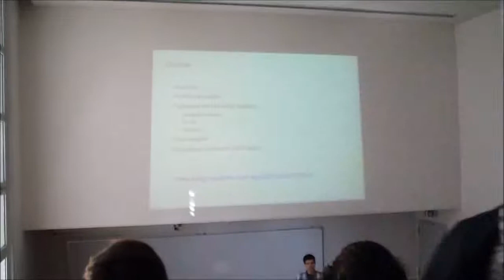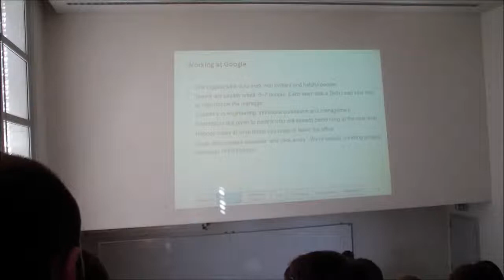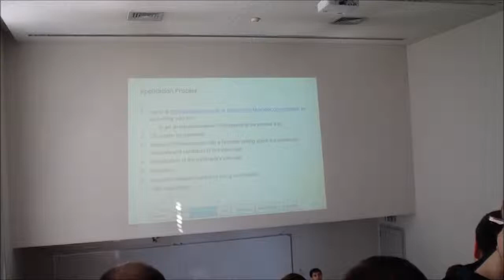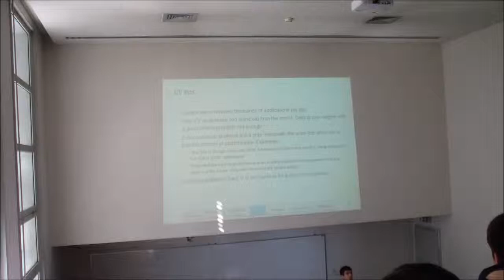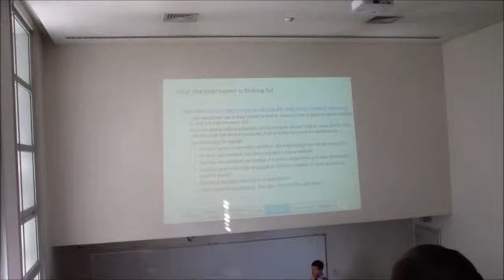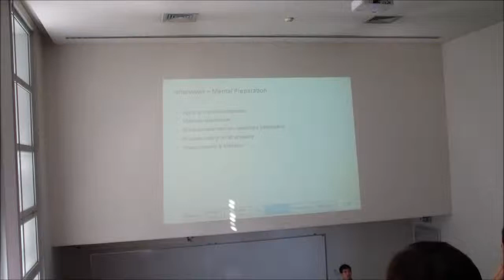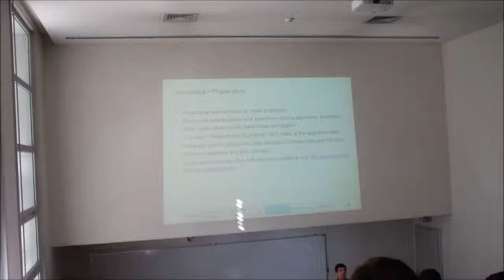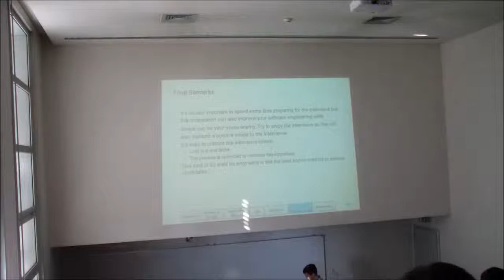jobIT '15 (day #2): Get that job at Google or Facebook (Miguel Oliveira)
Presentation entitled "Get that job at Google or Facebook" by Miguel Oliveira, day #2 of jobIT '15 (Abril 22th at FEUP). Site: jobit.pt

AlumniEI-FEUP presents jobIT'15 (Ciclo Palestras AlumniEI-FEUP). The conference (with a total of three days of talks) is dedicated to the existing opportunities for the Informatics Engineer, both at a national and international level, now that finalist students from FEUP are preparing to enter the job market. We aim with these talks (free of any charges to the audience) to promote the entrepreneurship, the initiative as well as the Informatics Engineer job in Portugal thanks to the people and companies' experience which we see as examples of success in this competitive industry.